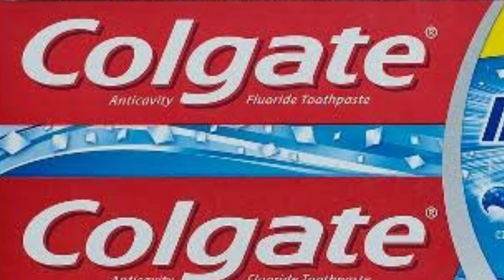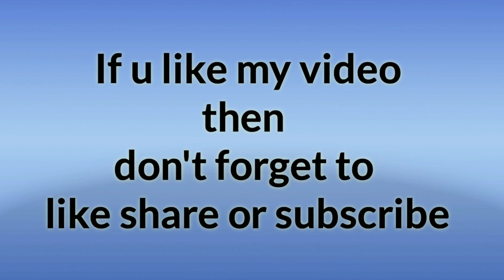How to remove pimple overnight | just 7 days | pimples removal home remedy | best pimple treatment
Hello friend...

          today i am going to show you some home remedies to get rid of acne (home remedies for pimple) , I do a lot of research and make videos for you and show you something that really helps you. So you definitely try this  , it's so beneficial for you.

Stay home stay safe. how to remove pimple